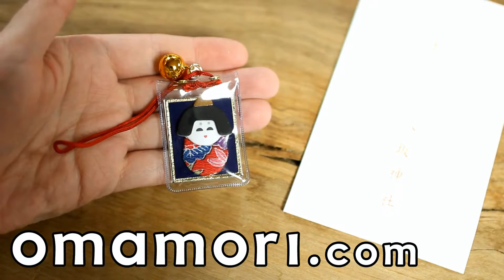Omamori charms by Yasaka jinja shrine temple of Kyoto in Japan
by Omamori.com * Japanese Temples Lucky Charms

Omamori (お守り) are Japanese amulets/charms/talismans sold at religious sites and dedicated to particular Shinto deities as well as Buddhist figures, and are said to provide various forms of luck or protection.

Originally made from paper or wood, modern amulets are items usually kept inside a brocade bag and may contain a prayer or religious inscription of invocation.

Omamori are then made sacred through the use of ritual and are said to contain busshin (spiritual evolutions) in a Shinto context or kesshin (manifestations) in a Buddhist context.

Omamori should never be opened in order to avoid losing their protective benefits, and should belong only to one person. Often they are tied to a backpack, purse, car mirror, etc.

Throwing an amulet in the trash is highly discouraged. Old omamori should not be placed in the trash with other commonly discarded rubbish, but rather treated with respect.